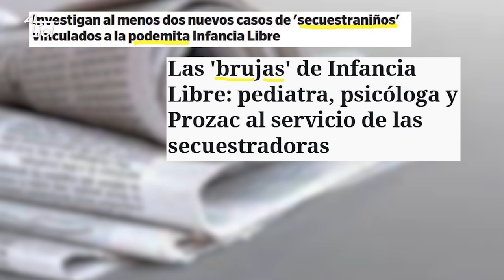RNtv Madres protectoras, promo 12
¿Qué fue el montaje contra "Infancia Libre"? ¿Eran brujas y secuestra niños o
madres que protegían a sus hijos de la violencia paterna?
¿Qué es el falso Síndrome de Alienación Parental?
¿Qué están haciendo los jueces ante las denuncias de violencia y abusos sexuales dentro de la familia?

Prepárate para lo que vamos a contar.

El domingo 7 de enero a las 21h en Canal Red.

Con:
Irune Costumero - Madre, feminista, luchadora contra el falso Síndrome de Alienación Parental
Deborah Ávila - Miembro de La Laboratoria
Bárbara Tardón - Feminista, experta en violencias sexuales
Patricia Reguero - Periodista de El Salto
Linda Porn - Artista, puta y madre soltera migrante